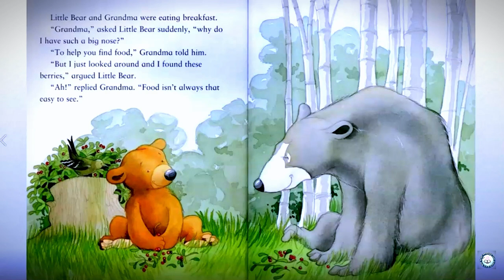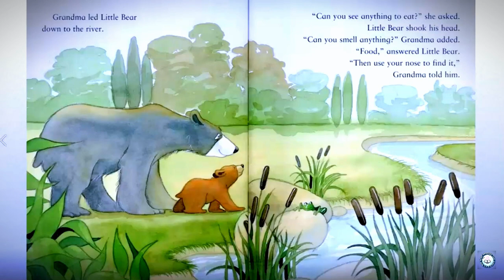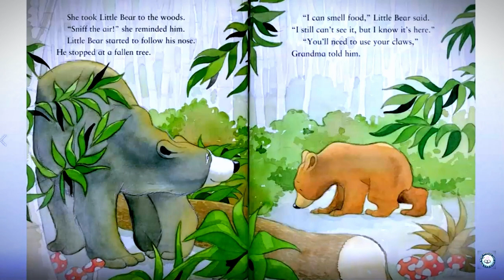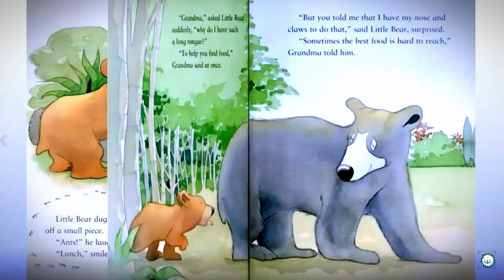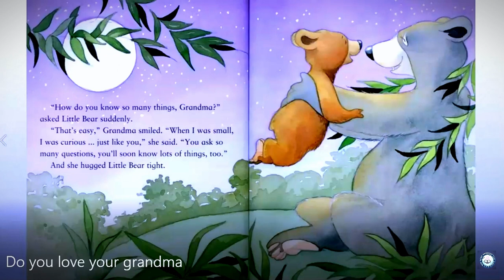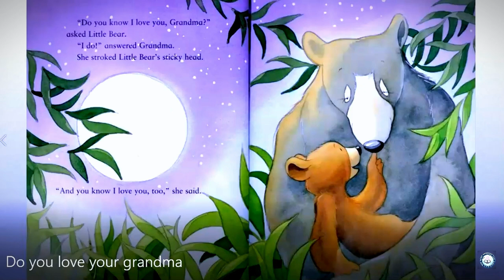🐻 I Love You Grandma by Jillian Harker | Bedtime Story Read Aloud | 英文故事频道 | Love Story for Kids😍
I Love You Grandma by Jillian Harker, Illustrated by Kristina Stephenson@KidReadAloudforKids

Little Bear is getting older, and that means he is ready for new adventures. It's not easy to try new things - but Grandma Bear is there to help.